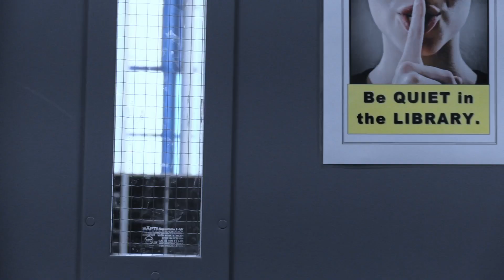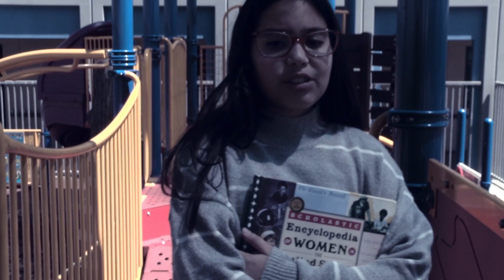Knowledge Is Power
Columbus Elementary School

Glendale Unified School District